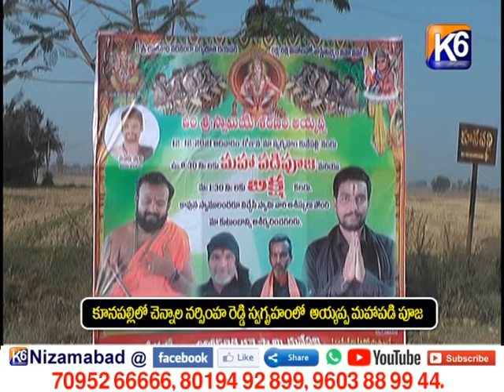కునేపల్లి చెన్నెల నరసింహా రెడ్డి నివాసం లో అయ్యప్ప మహా పడి పూజ || K6 NEWS || 12-12-2021